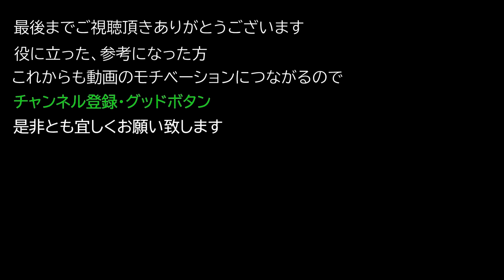【Elden ring エルデンリング】 トーチ 『トリーナの灯火』 入手方法について紹介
トーチ 『トリーナの灯火』  入手方法について紹介